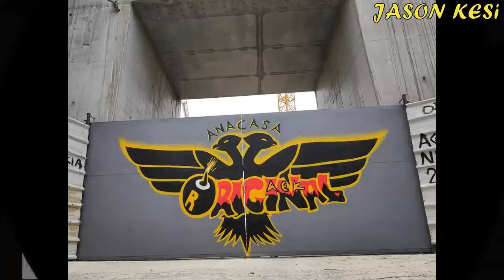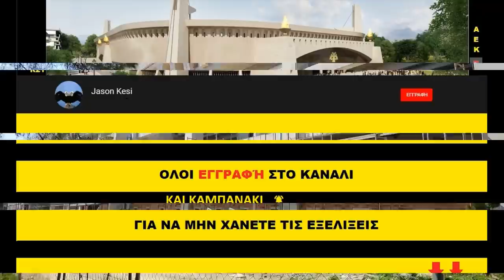ΕΡΓΑ ΓΙΑ ΤΟ ΓΗΠΕΔΟ ΤΗΣ ΑΕΚ 12/03/2021